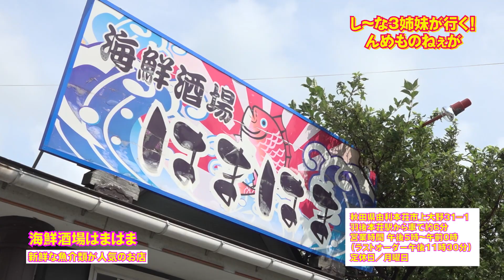「サメはのどで潰しながら飲み込んでいく」